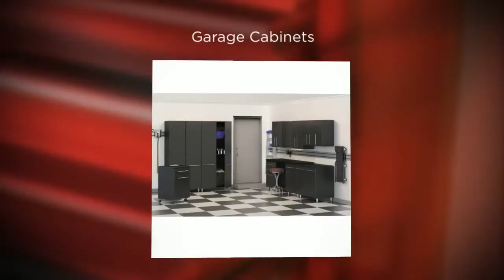Garage Cabinets Online Long Beach CA 90805 | 8435012115 - Call Now | GarageCabinetsOnline.com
We offer garage storage systems from the industry's leading brands. We have chosen each manufacturer for its quality and reputation, and we know from experience that each manufacturer will stand behind its warranty.  Mix and match garage cabinets, workbenches, tool boxes, shelving, carts, hooks and more, or find entire garage storage systems! Don't forget the finishing touches with garage flooring and utilize your ceilings with garage overhead storage. No matter your hobbies or profession we can help you design the perfect garage.

Our most important daily focus is your satisfaction. We know you will be happy with the price and the quality of the garage storage products you order